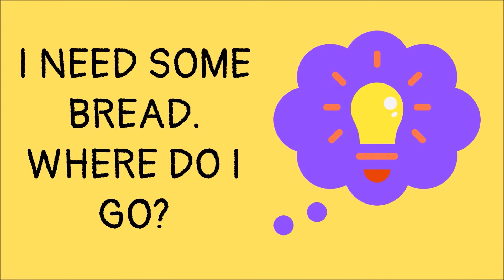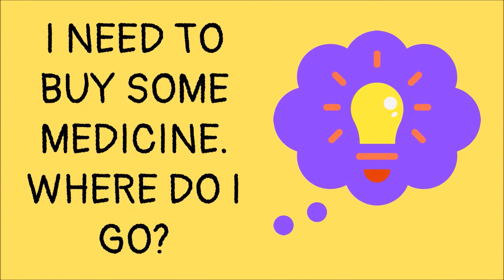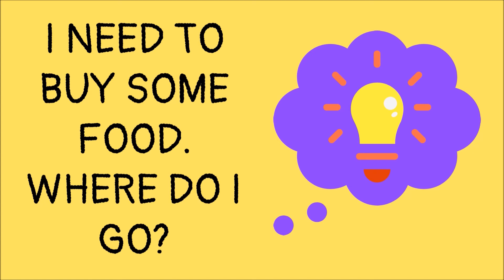Places in Town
How to play this game:
Op 1: Watch the video and if you know the answer, type it in the chatbox. You get a point for each correct answer.
Op 2: Watch the video and if you know the answer, shout it out! You get a point for each correct answer.

Pause the video in case your students need more time to think!
Have fun teaching!

teacher tips. teacher advice. new teacher. teacher help. teaching. ESL. english. speaking games. ESL games. speaking activities. English speaking. teaching English. teach. ESL. speaking activities. speaking games. English as a second language. learn English. teacher tips. education. online teaching. Zoom teaching. helping teachers.